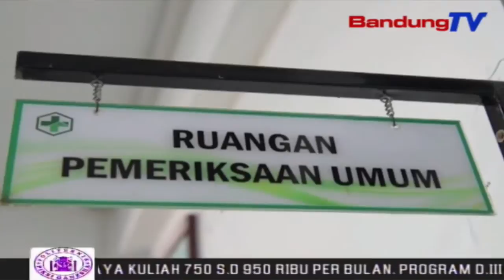PANSUS Empat Sayangkan Terjadinya Maldistribusi Dokter Dijabar | SBR | BANDUNGTV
SBR | BANDUNGTV | KRISANTI | Pimpinan Dan Anggota Pansus Empat D-P-R-D Provinsi Jawa Barat,Melakukan Kunjungan Kerja Ke Kementerian Kesehatan Republik Indonesia,Di Jakarta.Kunjungan,Terkait Konsultasi Pembahasan Raperda,Yang Sedang Dibahas Pansus Empat Raperda Penyelanggara Kesehatan.